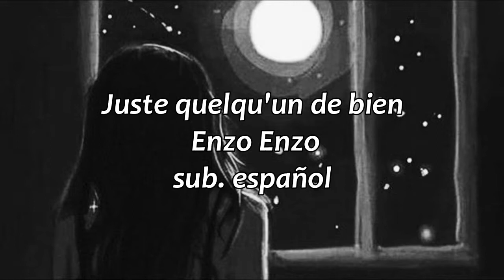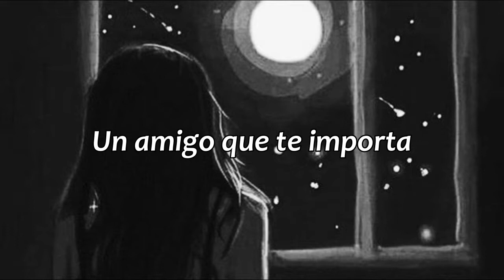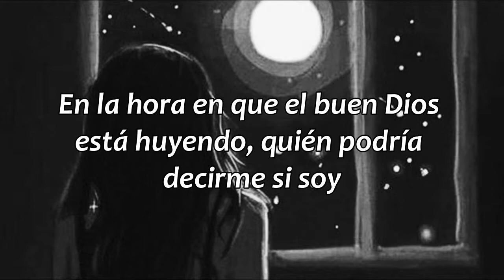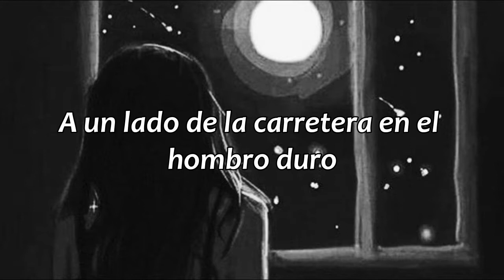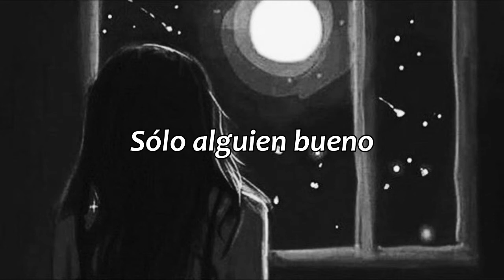Juste quelqu'un de bien - Enzo Enzo // sub. español